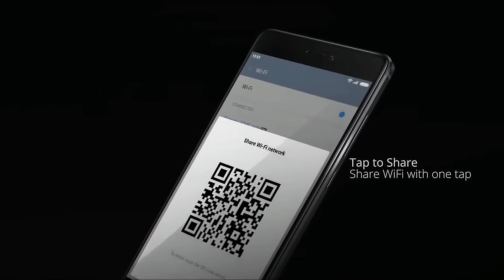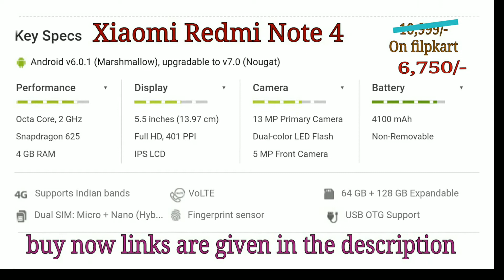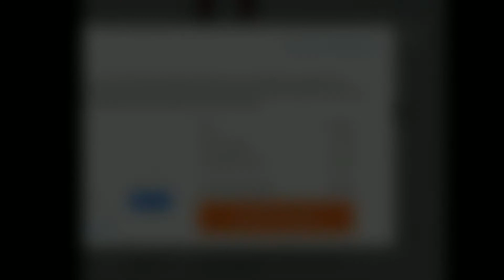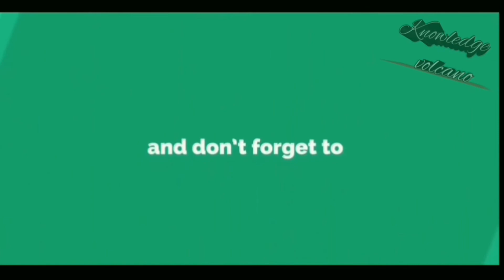Xiaomi Redmi Note 4 in only 6,750/- | 4 GB ram | 64 GB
Redmi note 4   4GB 6,750/-

Cheapest DSLR CAMERAS

Canon EOS 1300D
Cheap Nikon D3300
Cheap Nikon D3400
Cheap Canon DSLR 700D

Aap aaram se 15-20% bacha sakte ho isk jariye and galat shopping decision lene se bach sakte hai.

Cheap Laptop
Cheap Mobile
Cheap Microphone Boya By m1

Mobile Phones
Less Than 5,000
1. Swipe Elite 2 Plus(Rs.4890)
2. Xolo Era 2 4G With VoLTE(Rs.4,100)
3. Lenovo A1000 (Rs.4300)
4. iVooMi Me4 - 4G VoLTE(Rs.3499)
5. iVooMi Me5 - 4G VoLTE(Rs.4499)

1. Redmi 4 8999
2. Redmi 4 6999 Gearbest
3. Redmi 4A 5999 Gearbest
4. Coolpad Note 3S 9199
5. Moto E4 Plus 9999
6. Lenovo K6 Power 9999

1. Lenovo K6 Power 10,999
2. Redmi note 4 3GB/4GB 10999 / 12999
3. Redmi 4 10999, 4GB/64GB
4.Moto G5 11999
5. Honor 6x 11999